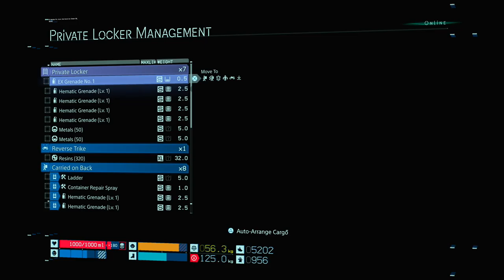DEATH STRANDING: DIRECTOR'S CUT Walkthrough - PART 8 - THE SYSTEM SERVER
DEATH STRANDING: DIRECTOR’S CUT Gameplay Walkthrough Part 8 includes the orders...

Deliver Lost Cargo To The Engineer: Antique Art
Retrieval: System Server

This walkthrough for DEATH STRANDING: DIRECTOR’S CUT available on the PC, PlayStation 4, Xbox One, PlayStation 5 and Xbox Series X|S will include the Full Game, Main Campaign, Story Missions, Side Missions, Collectibles, Cutscenes, Gameplay and Ending.

Death Stranding is a 2019 action game developed by Kojima Productions. It is the first game from director Hideo Kojima and Kojima Productions after their split from Konami in 2015. It was published by Sony Interactive Entertainment for the PlayStation 4 in November 2019 and by 505 Games for Windows in July 2020. A director's cut version was released for the PlayStation 5 in September 2021, followed by a release for Windows in March 2022.